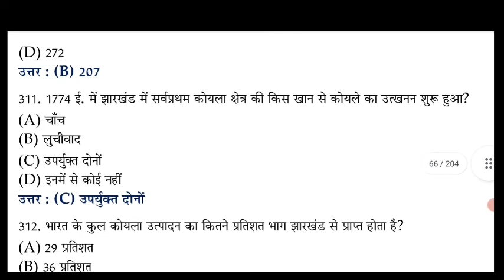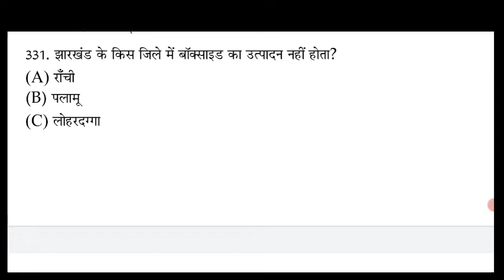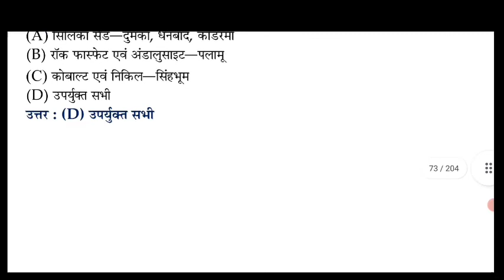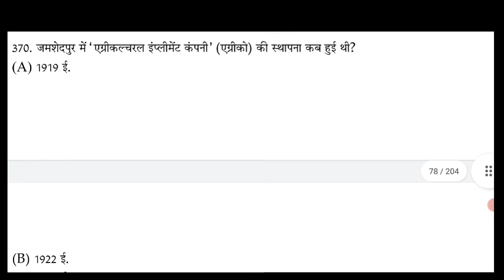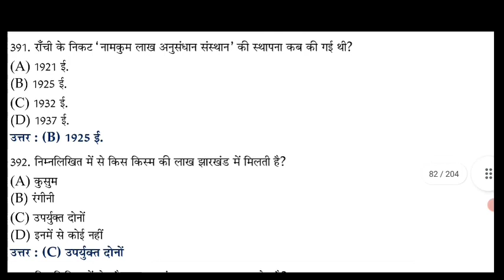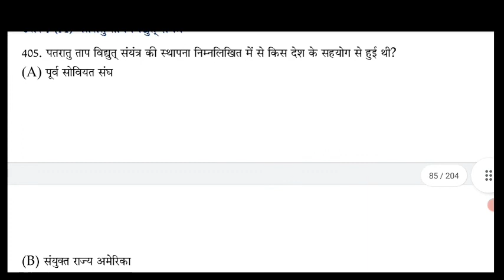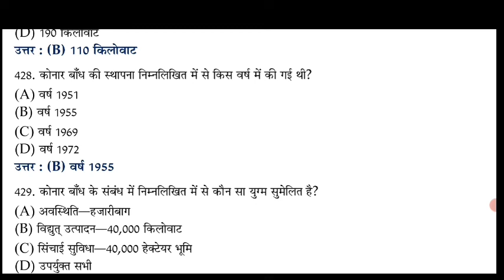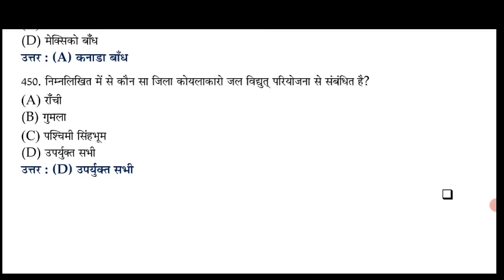झारखंड सामान्य ज्ञान पार्ट 3